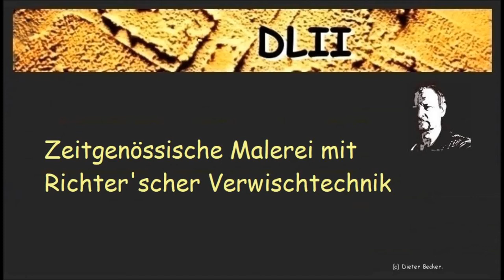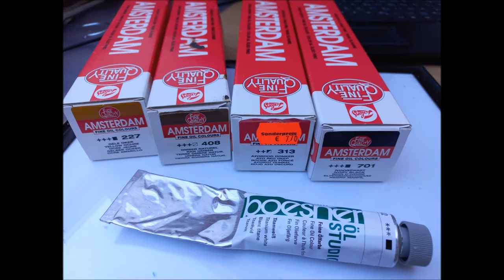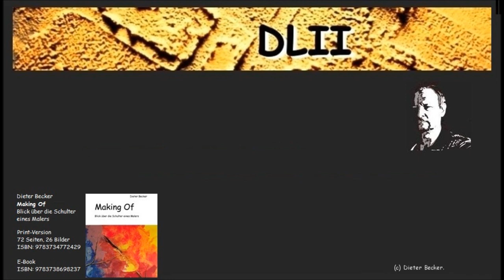Zeitgenössische Malerei mit Richter'scher Verwischtechnik - contemporary painting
Eine ungewöhnliche Kombination von Kohlezeichnung und Ölmalerei mit Verwischtechnik nach Gerhard Richter.
Nach der Vorzeichnung die Kohlezeichnung angelegt und mit Schattierungen versehen.
Den im Video kurz gezeigten Zwischenschritt mit Rötel würde ich zukünftig weglassen.
Diese Zeichnung wurde fixiert und mit Ölfarbe übermalt (wobei einige Kohlestellen stehen blieben).
Dabei wurden zuerst die Passagen mit Terpentinersatz vermischter Ölfarbe gemalt, welche rasch trocknen sollten damit sie später nicht verwischt werden.
Die Hautfarbe wurde mit Umbra natur, Siena gebrannt, Lichter Ocker, Titanweiss, Elfenbeinschwarz, etwas Azorot gemischt und mit Walnussöl verdünnt.
Ich wollte eine dünne Farbschicht erreichen, welche beim Verwischen nicht die ganze Fläche übertüncht und dennoch flüssig genug bleibt.
Die linke Bildseite sollte die Dunkelheit, die rechte die Helligkeit darstellen.
Nach Fertigstellung der Hautflächen wurde mit einem breiten, nicht zu weichen Flachpinsel die Bildfläche überstrichen und damit die Verwischung erzielt.
An einigen Stellen wurde nicht nur waagerecht sondern auch criss cross verwischt.
Die Konturen werden dabei sehr weich - genau die Unschärfe, die ich erzielen wollte - eine gewisse Stimmung zwischen Realismus und Abstraktion.

Schreibe auch gerne einen Kommentar oder ein Smiley :-)

Im Kanal "DLIIart" lasse ich mir beim Malen über die Schulter schauen.
Du kannst mich mit Acryl, Ölfarbe und Pastell mit Pinsel und Palettenmesser ebenso sehen wie beim Experimentieren.
Mein Ansinnen ist es, meine Ergebnisse mit möglichst günstigen Mitteln zu erreichen und ich zeige Beispiele aus meiner eigenen Erfahrung.
Aufgrund mehrerer Nachfragen habe ich ein Buch über meine Malerei geschrieben ("Making Of", ISBN:  Print 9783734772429, eBook 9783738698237) und Du findest im Kanal auch einige Tutorial-Beiträge.
Lass Dich überraschen und hab Freude mit meinen Videos.

▬ Videos ▬▬▬▬▬▬▬▬▬▬▬▬